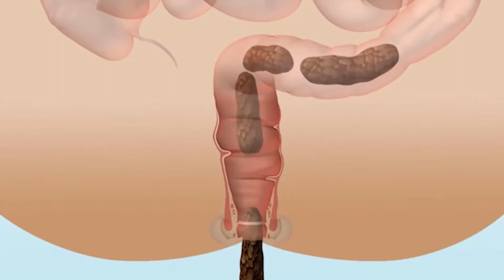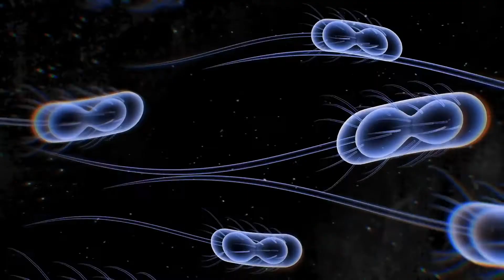Što je glomusni tumor